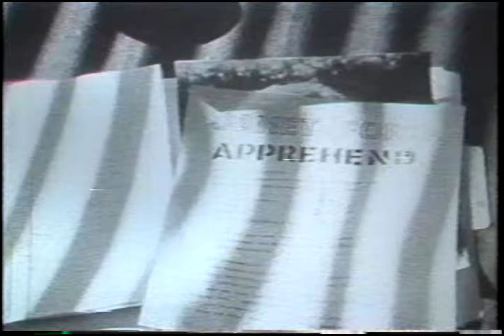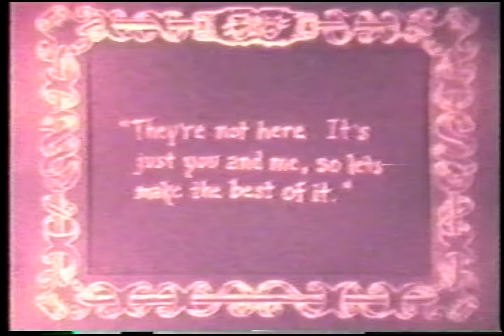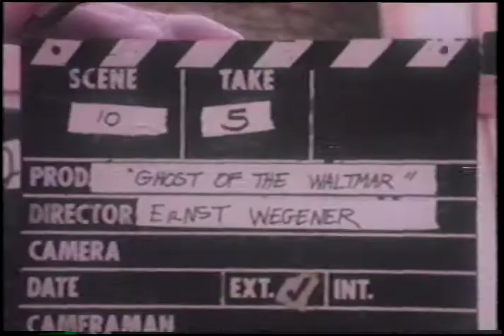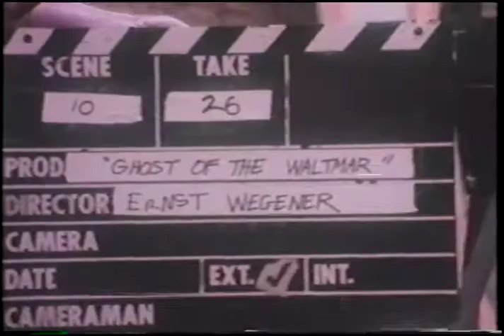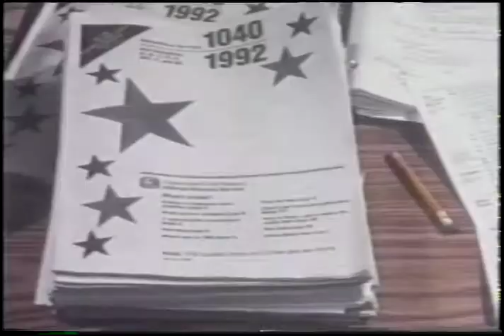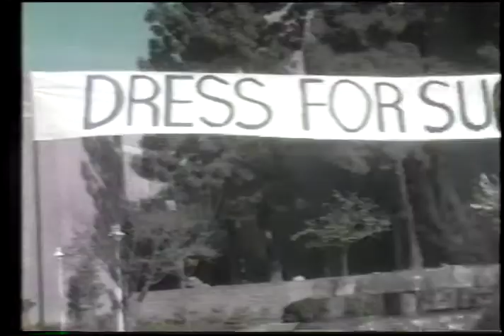The Evolution of Film & TV at Chapman University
1994 video about the history of the film program at Chapman University up until that point.